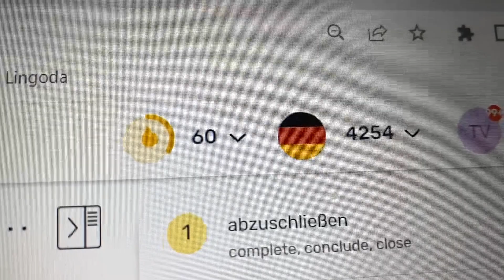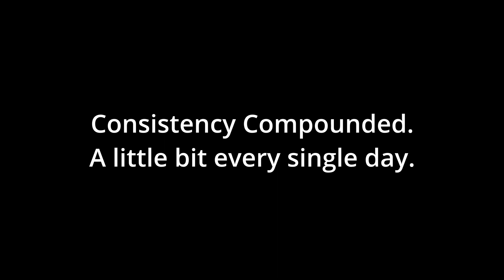Lingoda Super Sprint x LingQ = Best Language Learning Combo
Stay Consistent, Learn as You Go, and NEVER GIVE UP.

Consistency Compounded and this is the proof.

Consistency Compounded. In this docu-series I prove the power of consistent daily effort and what can happen when you commit to something for a long period of time. I will be documenting the experience through this YouTube channel. My goal is to upload two videos a week until I reach 100 videos. Apply these lessons to accomplish the long-term goals you have in your own life.